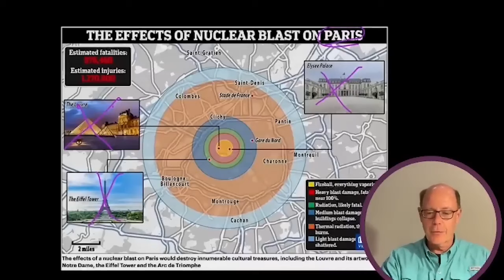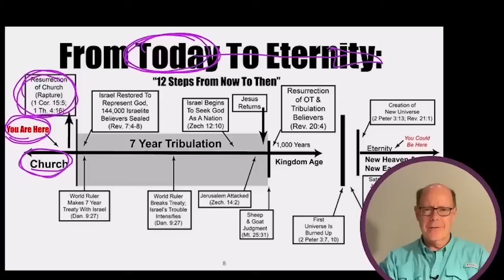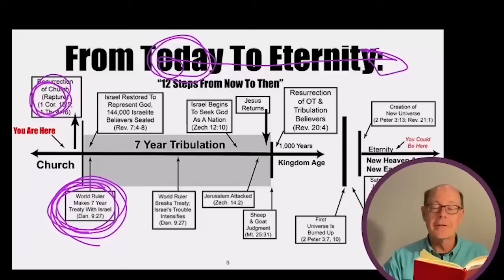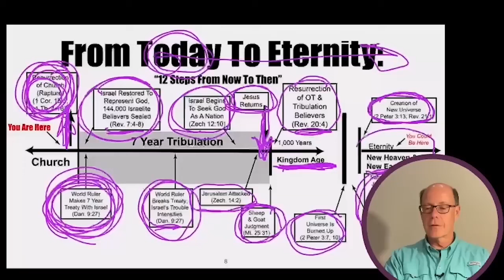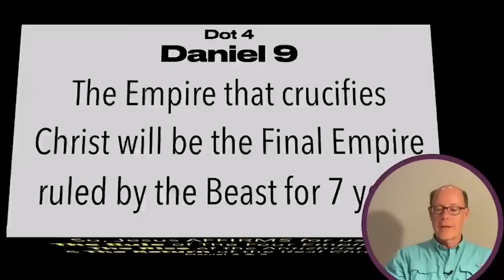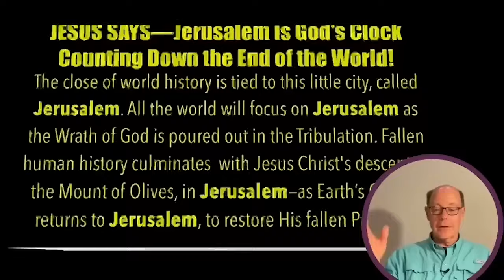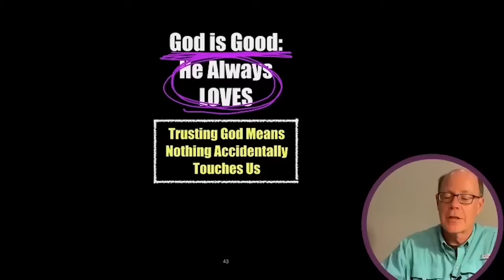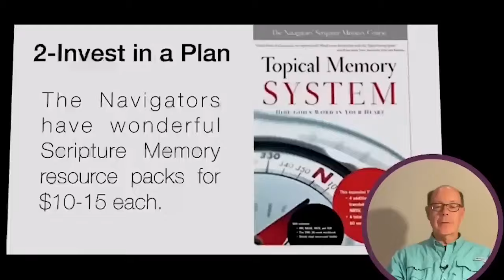TIME TO START CONNECTING ALL THE PROPHETIC DOTS--LIKE THE APOSTLE PAUL DOES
In Today’s World—
More People are Thinking About Nuclear War than ANY TIME in History!

Jesus Gave A Simple Map:

Jesus offers us a map of the future that is flawlessly accurate and a guide for us to understand history—past, present, and future. When God Almighty who rules from Heaven over all the affairs of mankind, gave Daniel a snapshot of all the ages left for mankind, God says this is all there will be to the end.

Dot 1
Genesis 3:15—
Satan Crushed by Christ
Christ will be a supernaturally born human that crushes Satan’s head as Satan gets Him crucified!

Dot 2
Genesis 12:1-3—
Abraham Blesses World
Christ will come to bless the whole world through Abraham,
Isaac & Jacob (Israel)

Dot 3
Ezekiel 37-39 & Zechariah 12-14—
Whole World Against Jews

The whole world will seek to get rid of the
regathered & reborn nation of Israel

Dot 4
Daniel 9—
The Final Empire of Man--The Empire that crucifies Christ will be the Final Empire ruled by the Beast for 7 years

Dot 5
Matthew 24—
The Worst Human Ever. Jesus said that The Antichrist will be like Antiochus IV of Daniel 9,11, and 12

Dot 6
2 Thessalonians 2—
The Coming Temple
Paul said that The Antichrist will defile a literal, rebuilt Jewish Temple in Jerusalem

Dot 7
Revelation 6-19—
Satan Incarnate +
Regathered Israel=
Armageddon’s Return of Christ

John is told that a Revived Roman Empire led by Satan incarnate, leads the whole world to destroy a regathered nation of Israel at Armageddon—and is only stopped by the Second Coming of Christ